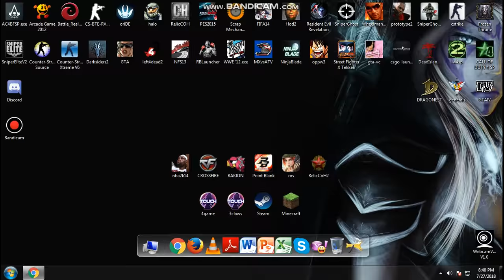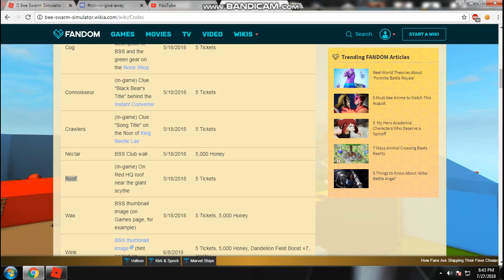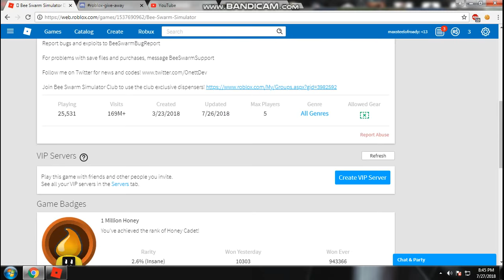⭐ Bee Swarm Simulator ALL CODES 100%